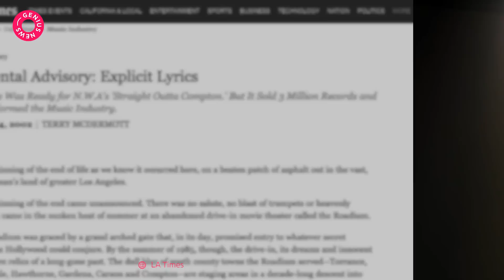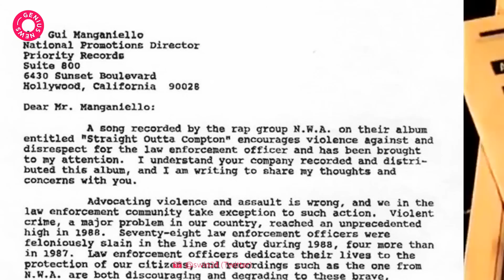Ice Cube Tells The Real Story Behind N.W.A’s “Fuck tha Police” | Genius News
In a new clip from the forthcoming HBO documentary 'The Defiant Ones,' Alonzo Williams of World Class Wreckin’ Cru, along with N.W.A’s Dr. Dre and Ice Cube, explain the series of events that inspired Ice Cube to pen “Fuck tha Police.”